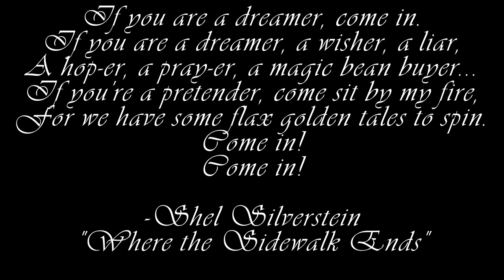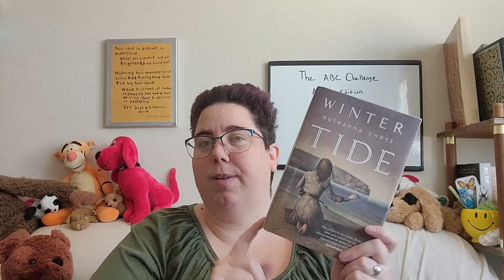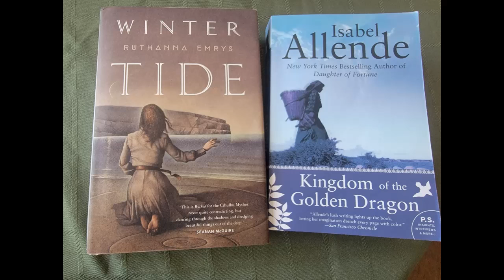ABC Challenge Part 6- Reading Update: Ruthanna Emrys and Isabel Allende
Welcome fellow bookworms to the ABC challenge, bookish edition! I have seen challenges like this in other communities, and I thought it would be fun to do an ABC challenge based on books. Especially since one of my goals is to try new authors! This is the sixth video in the series. In this video I will be giving an update on two of the books I read while doing the Festive Readathon by Steph Loves.

The second aspect of this challenge is to try to buy used. One, this is a great sustainable way to read and try many different books/authors especially not knowing which ones you will enjoy and want to keep on your shelf. It is also a great way to affordably build your collection of some of your favorite authors.

If you want to try this challenge you can find the rules below. There are three different versions. Author based, book based, or extreme. Take a look at the rules and feel free to adjust them to fit your needs though I hope you will keep the essence the same. If you do this challenge and want to share it please just remember to give Tibbara's Den credit and leave a link to the rules and/or my videos.

I will also be doing 25 days of Bookmas over on Tik Tok and Instagram for the days leading up to Christmas as I open my home-made advent calendar. You will be able to find the whole video here on YouTube at the end of the month.

Don't forget we have plenty of regular series as well: book of the month discussions every Monday, weekly Wednesday reads, throwback Thursdays, and series Saturdays (For the month of December our regular series will be on hold other than the weekly reads and throwback Thursdays)

Artwork:
Mysticsartdesign